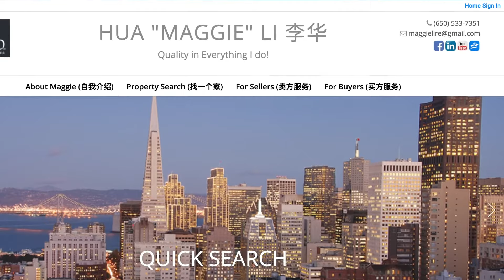Introduction to Hua "Maggie" Li, MBA & REALTOR®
Maggie Li Realtor Introduction.
DRE #01947004